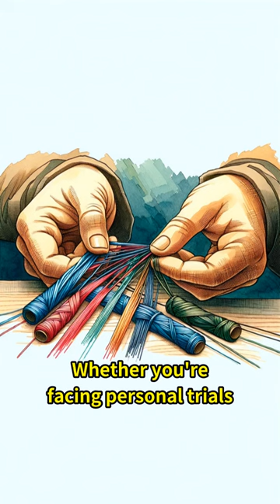Romans 8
Our fellowship is a safe haven where you can share your burdens, find encouragement, and experience the joy of community. We believe in the power of prayer and the strength found in unity. Whether you're seeking spiritual growth, companionship, or simply a place to unwind and have fun, you'll find a welcoming home with us.